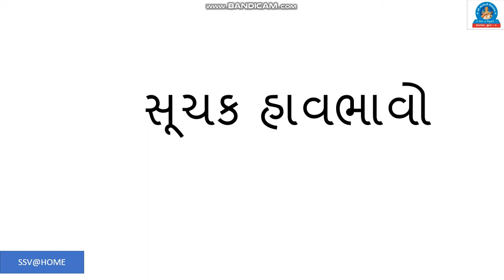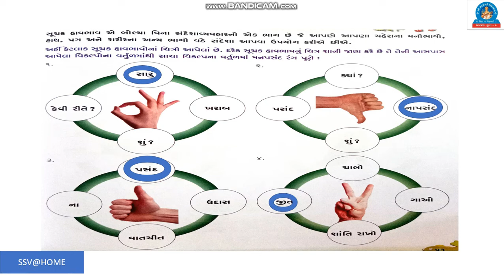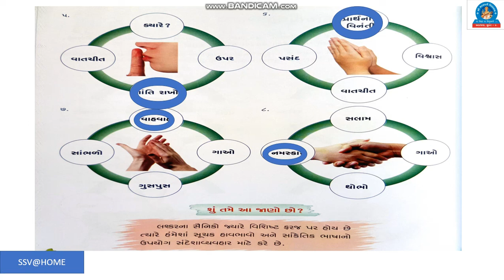SSV : Primary Section : ધોરણ ૨ : સામાન્ય જ્ઞાન : પ્રકરણ ૨૬ : સૂચક હાવભાવો